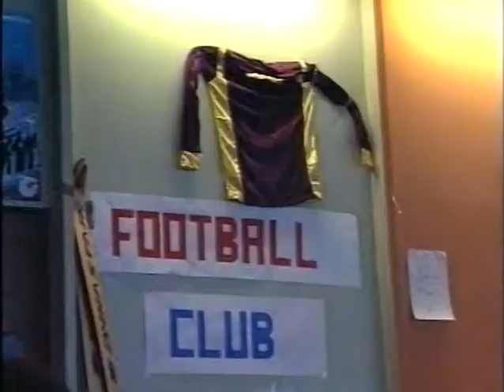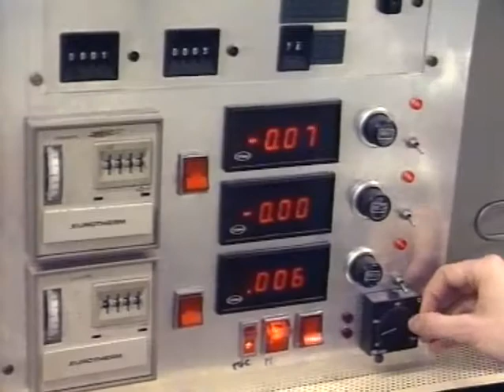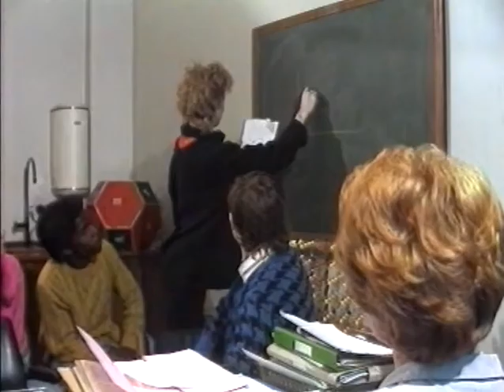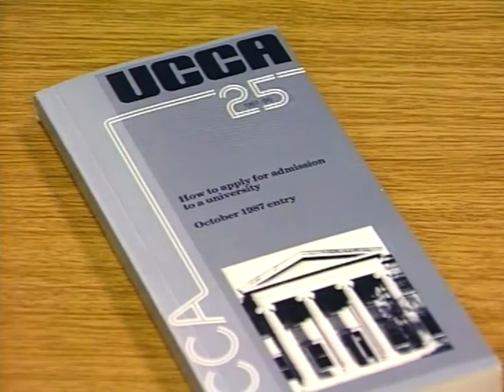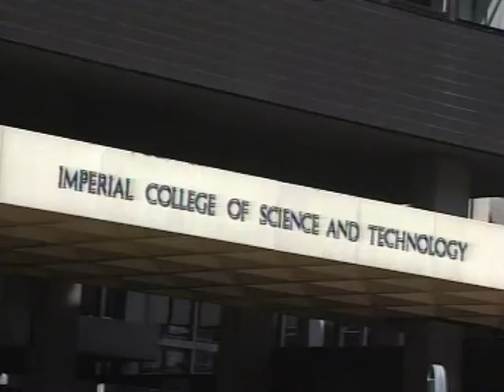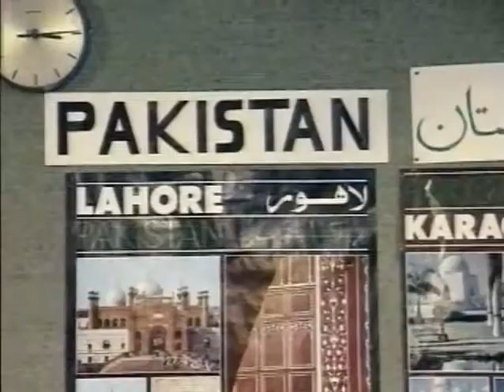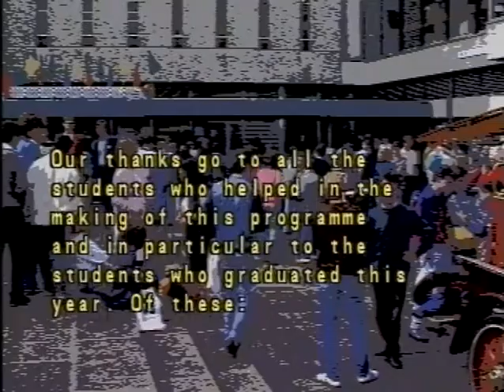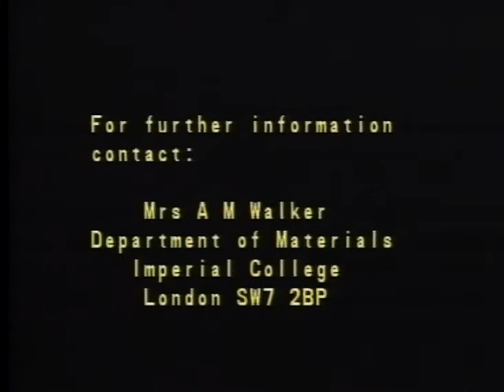Engineering with Atoms: 1987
Full Title - Engineering with Atoms: Materials, Science and Engineering at Imperial College.
Made to promote the Imperial College Department of Materials in February 1987.